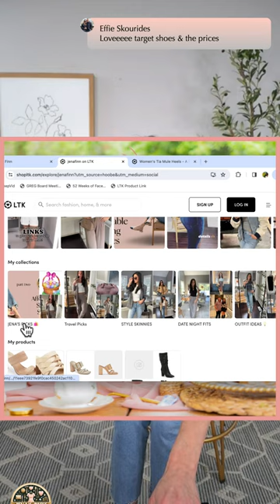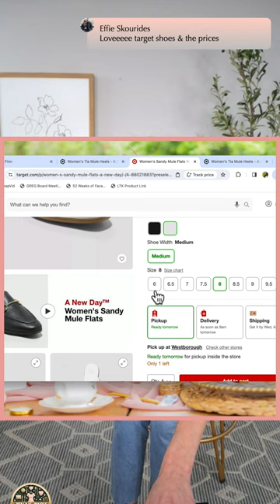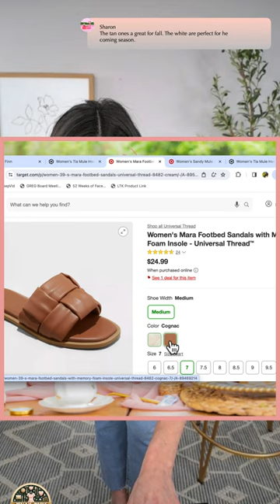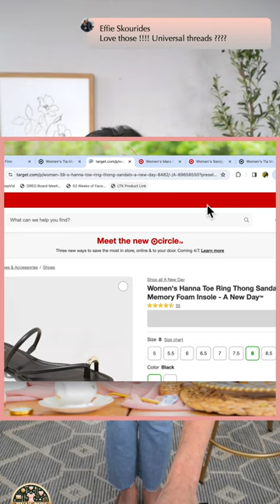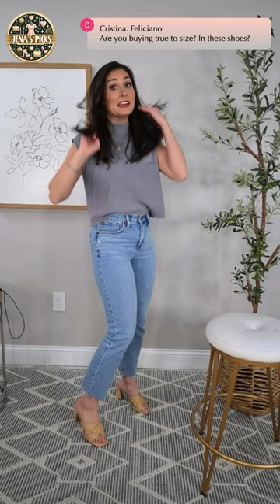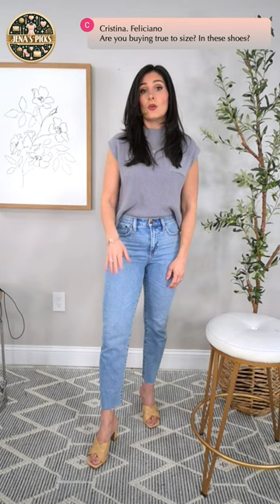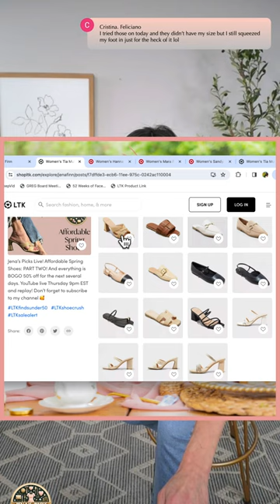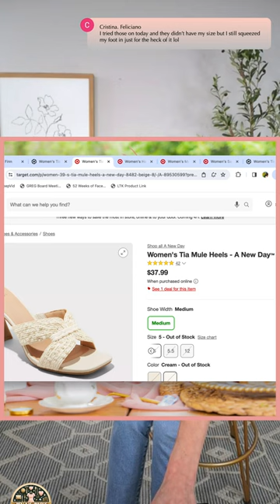JENA'S PICKS LIVE: Affordable Spring Shoes PT. 2!